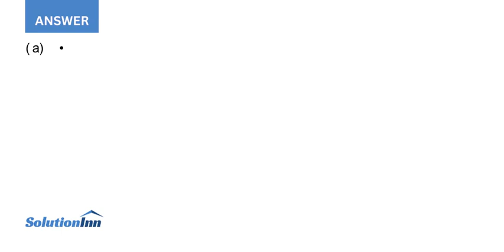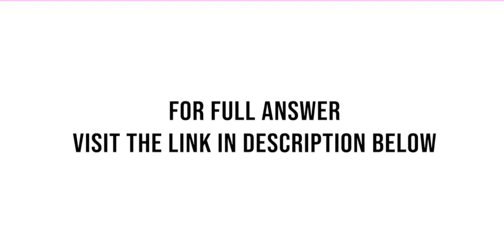Jim Norton an engineering junior was mailed two guaranteed line of credit applications from two d...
Jim Norton, an engineering junior, was mailed two guaranteed line-of-credit applications from two different banks. Each bank offered a different annual fee and finance charge.Jim expects his average monthly balance after payment to the bank to be $300 and plans ...